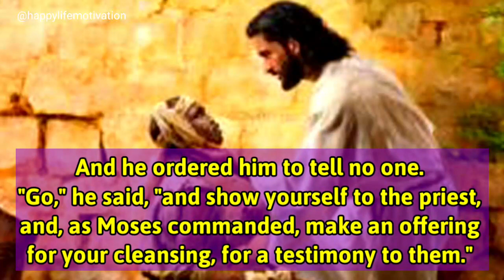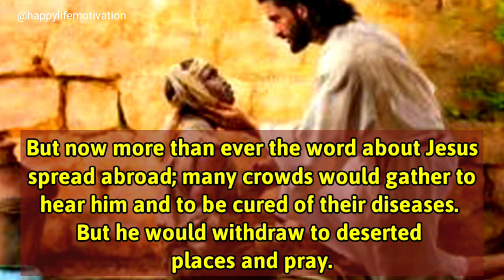God's Powerful Message Today | Universe LOA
God's message for you today💌God wants you to hear this💌A message from God For you

HappyLife Motivation